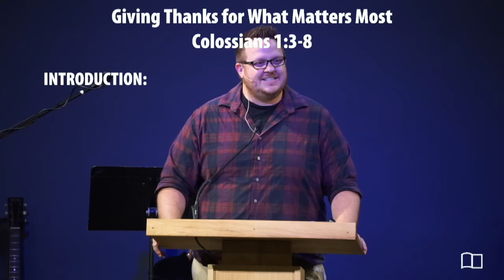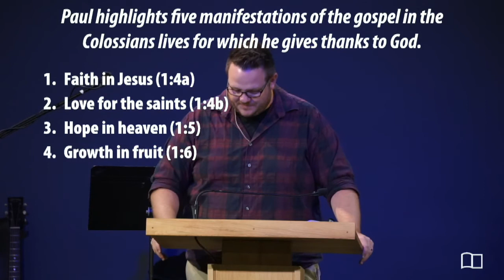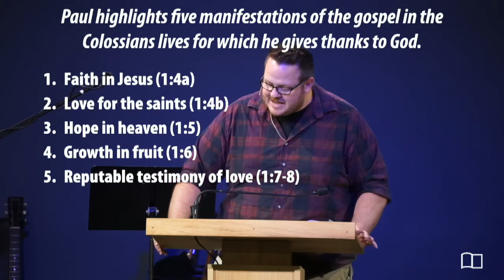Colossians 1:3-8 - Josh Kellso - Grace Bible Church - 06/14/20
Title:
Giving Thanks for What Matters Most
Series: Colossians